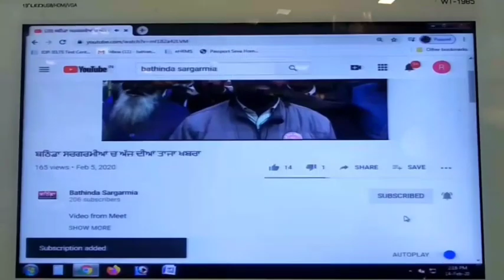ਬਠਿੰਡਾ ਦੇ SSP ਜੁਆਇਨ ਕਰਨ ਸਾਰ ਵੱਡੀ ਉਪਲੱਬਧੀ ਚੋਰੀ ਦੇ ਮੋਟਰਸਾਈਕਲਾਂ ਦਾ ਫੜਿਆ ਜ਼ਖੀਰਾ ਤਿੱਨ ਗ੍ਰਿਫ਼ਤਾਰ